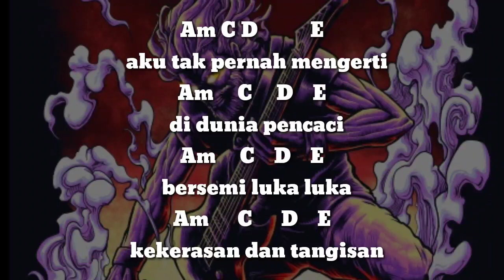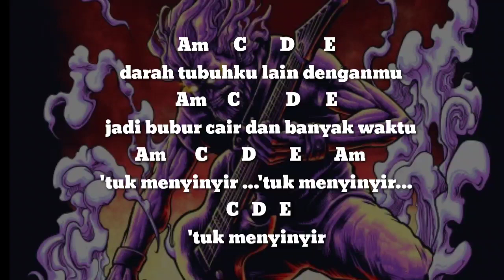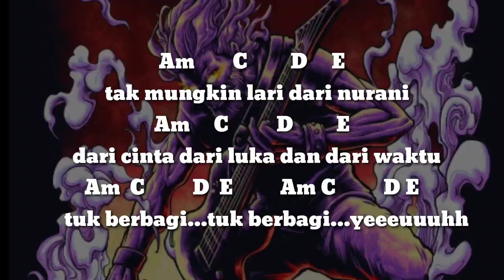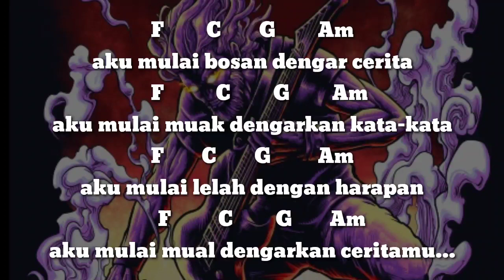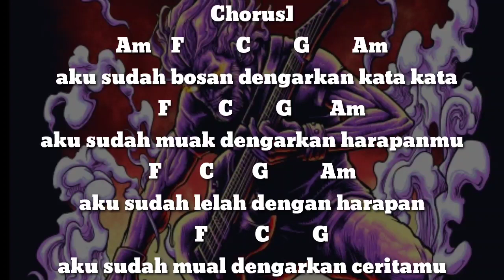Pas Band - Impresi (NO GITAR) Vocal+Chord+Lyric